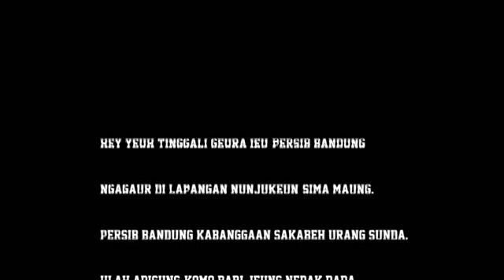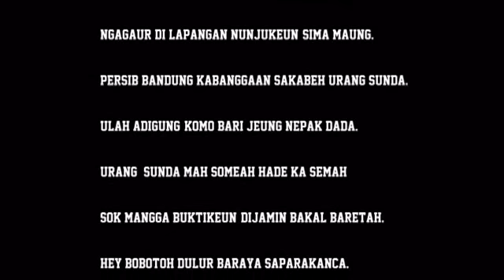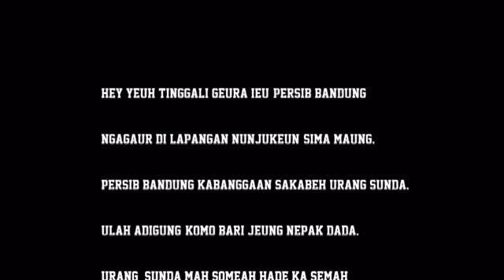Lagu Persib Juara by Gambrenk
Pokona Hidup PERSIB Bandung.
Bangga jadi Urang Bandung